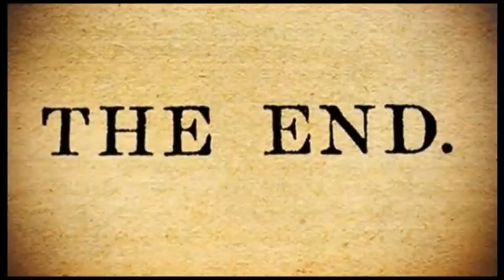ᴛoᴘ 10 ᴍᴏsᴛ ᴘoᴘuʟαᴛᴇᴅ coᴍᴍᴏnwᴇαʟᴛʜ ᴍᴇᴍβᴇʀŜ̬𓅱